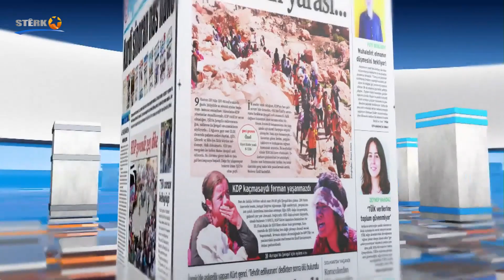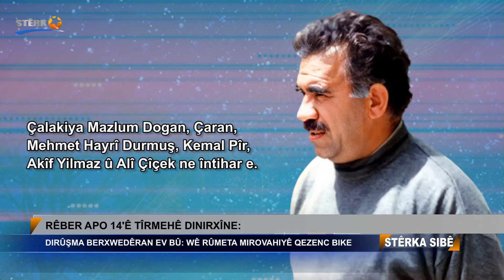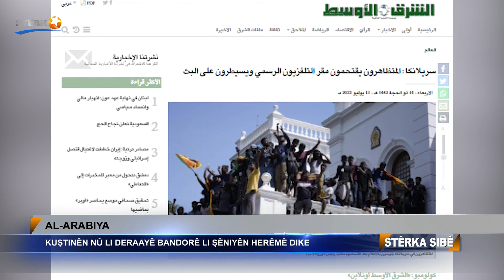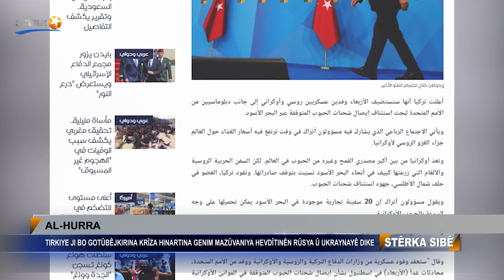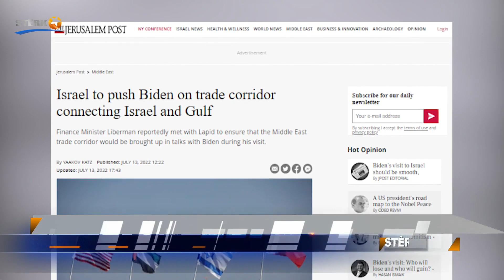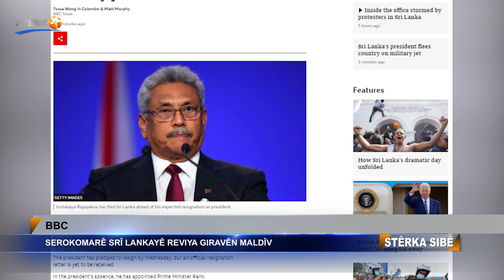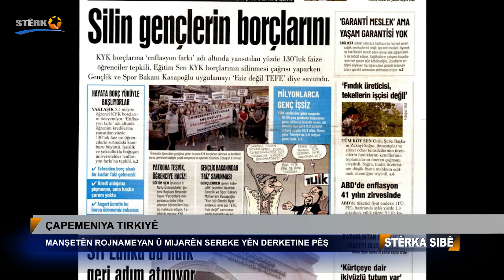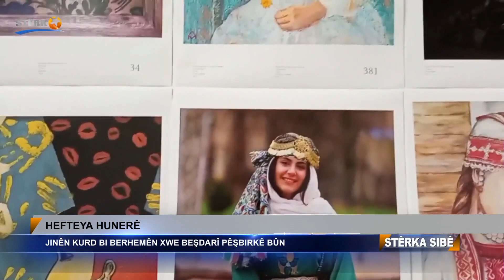Stêrka Sibê - 14.07.2022